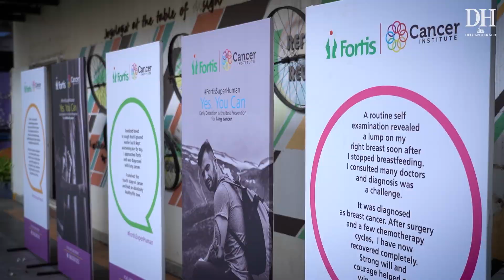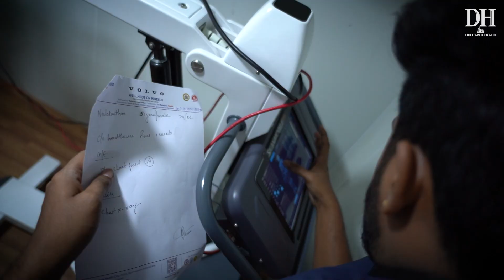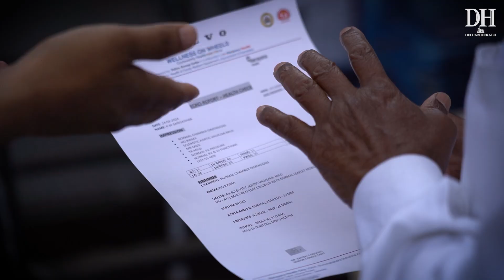Deccan Herald's free screening and cancer awareness expo at Bengaluru's MG Road | Feb 24-25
Cancer awareness | Cervical cancer | Breast cancer | Oral cancer | Bengaluru